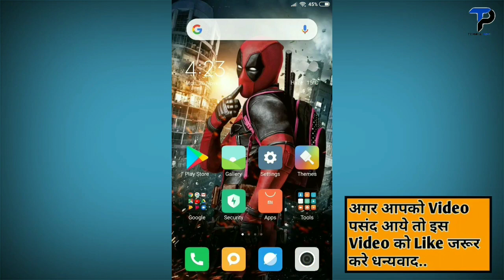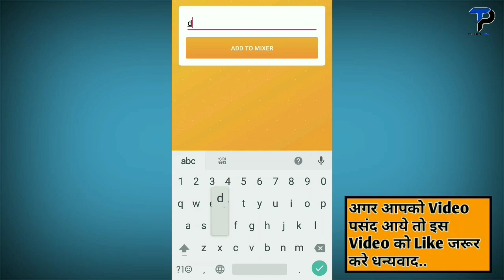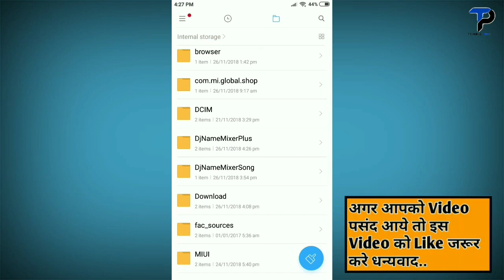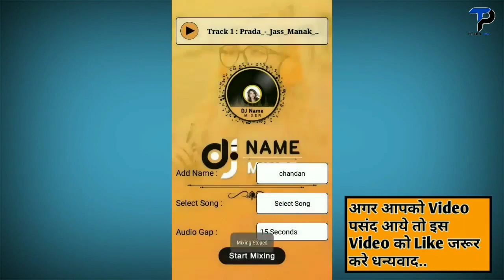सिर्फ अपना नाम लिखो 1 मिनट में DJ Mixer गाना बन जायेगा || Make DJ Song in One Click ?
Namaskaar Dosto, is video mein maine aapko bataya hai DJ song mixer ke baare me kaise aap apne naam ka DJ song bana sakte hai sirf aapko apna naam dalna hai aur 1 click me ban jayega DJ mixer song, Mujhe ummid hai aapko yeh video pasand aayegi.